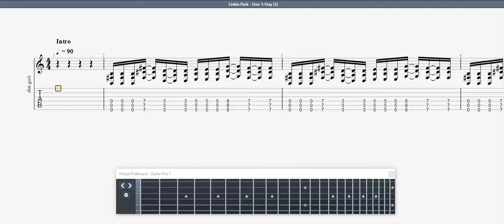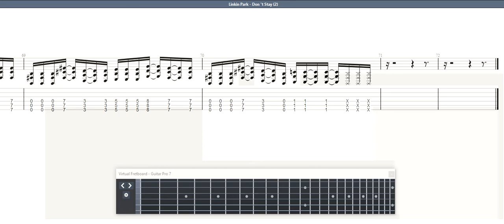Linkin Park - Don 't Stay GUITAR TAB